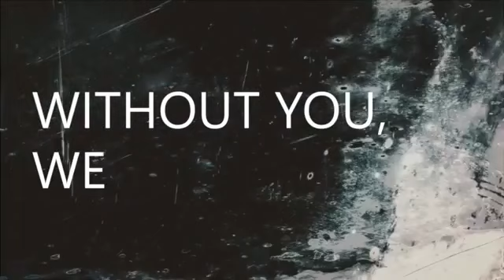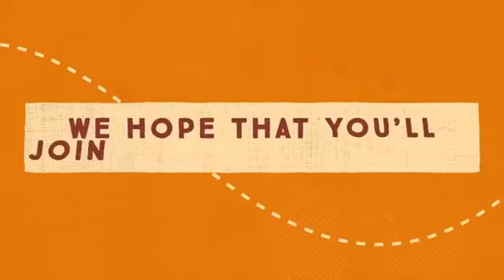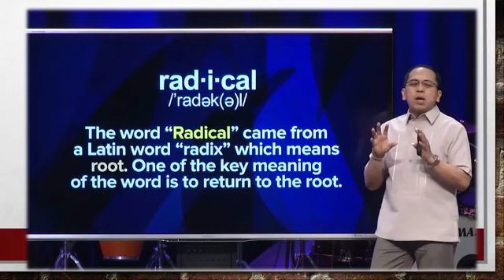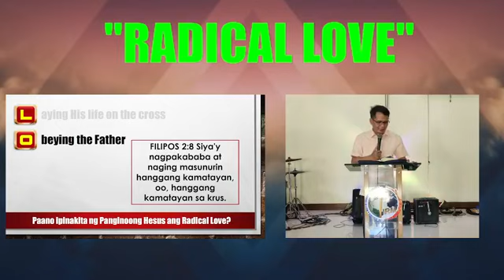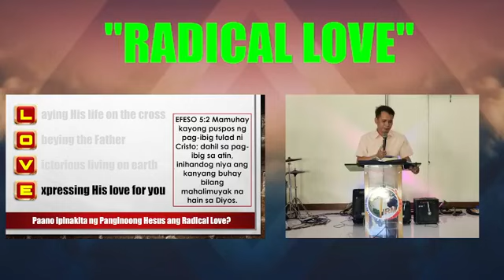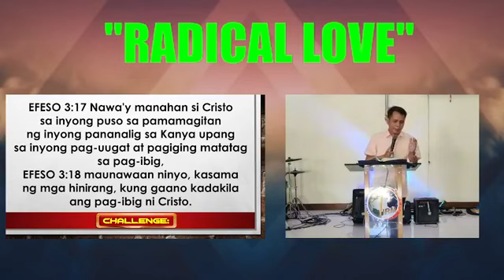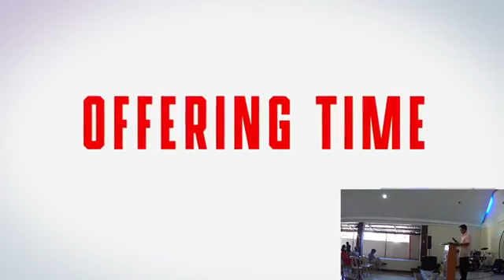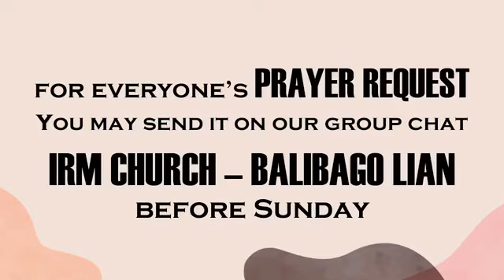RADICAL L.O.V.E.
Theme: Radical L.O.V.E.
Text: 1 John 3:16